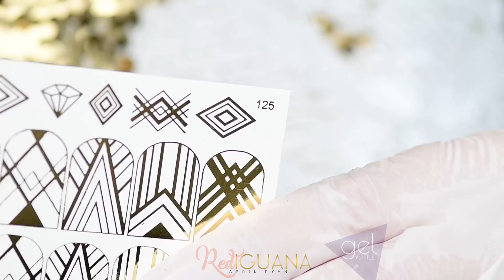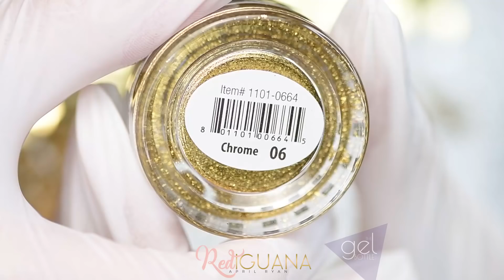Purple and Gold | Red Iguana | April Ryan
♥ Raspberry
♥ Rubber Base Coat
♥ Rubber Top Coat
♥ Top Coat
♥ Chrome Powder 06 by Cre8tion Products
♥ Swarovski Crystals and Crystalline Tool by Crystals for Nails

Small Bits For Cuticle Area

♡TIPS & TRICKS:♡